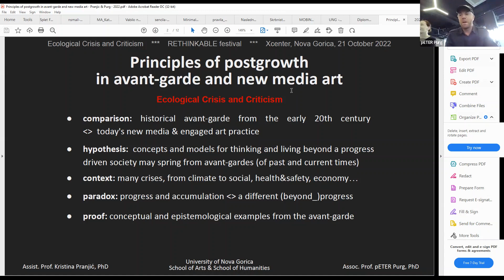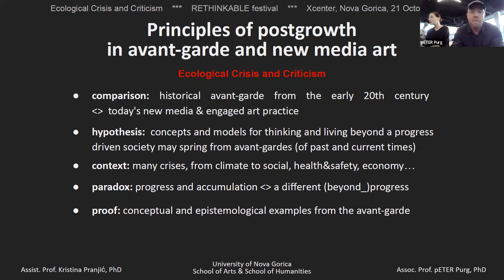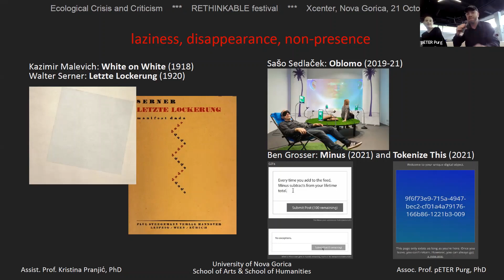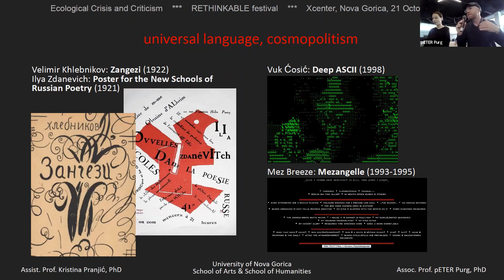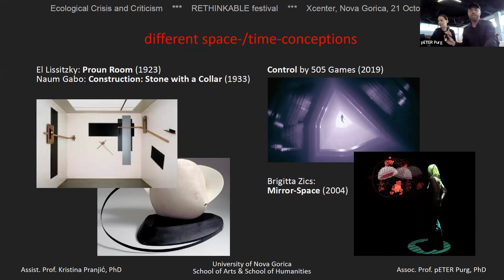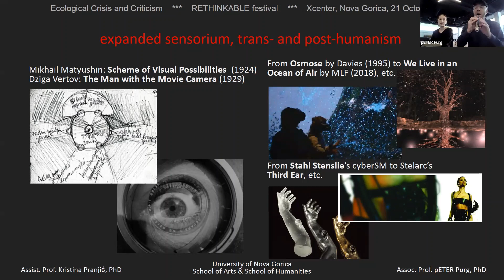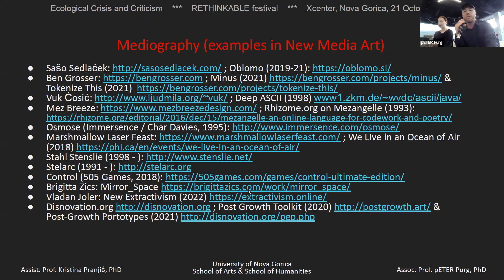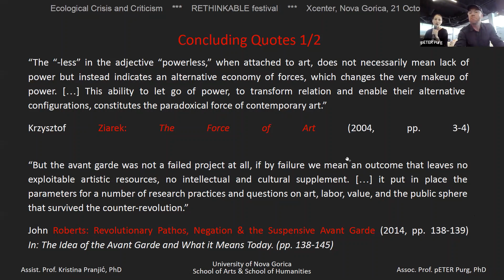Kristina Pranjić & Peter Purg | Principles of Postgrowth in Avant-Garde and New Media Art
This presentation was a part of the Festival Rethinkable, a cross-border Festival of transformative economies between Gorizia (Italy) and Nova Gorica (Slovenia), held from the 14th to 22nd of October 2022.

Ecological Crisis and Criticism

Primož Mlačnik – Aiming at the Four Riders of Apocalypse: A Critical Analysis of Solar Punk's Ecological Utopianism

Alenka Ambrož - Ecosophy Today: Three Ecologies in the Light of Ecofeminism and Decolonialism

Magdalena Germek & Andrej Pezelj - De-Universalization of the Idea of Growth

Chair: Mirt Komel (Univerza v Ljubljani)